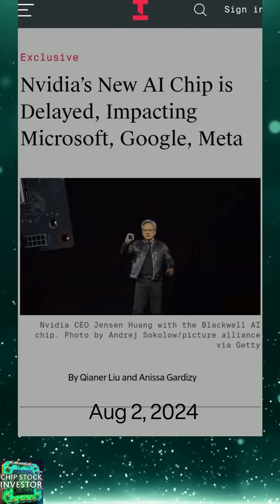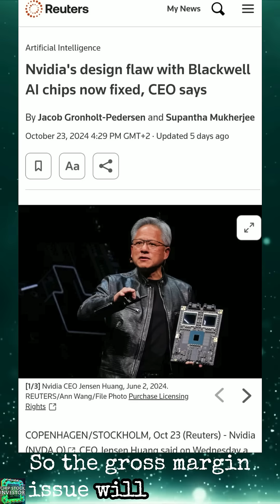Nvidia Blackwell was always going to be just fine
Jensen Huang recently commented
AGAIN on Blackwell production stating that the
production is now fixed with the help of their production
partner TSMC. We commented on this back in August
at one of our CSI Live Q&A's after The Information
reported a design flaw in the manufacturing process.
For the record, we were never worried.

Nick and Kasey own shares of Nvidia